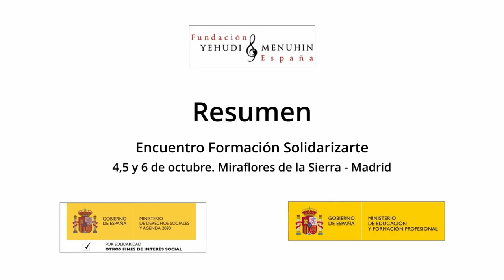Resumen. Encuentro Formación SolidarizArte. Miraflores de la Sierra. Octubre 2021